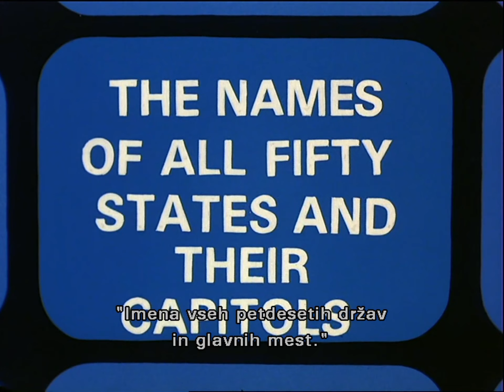Animaniacs - Wakko's America (Slovenian Subtitles)